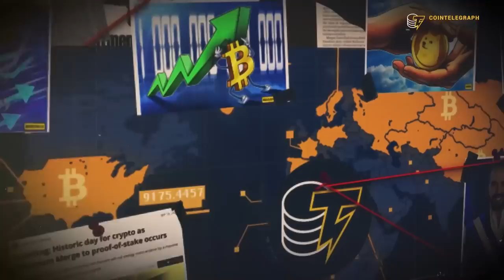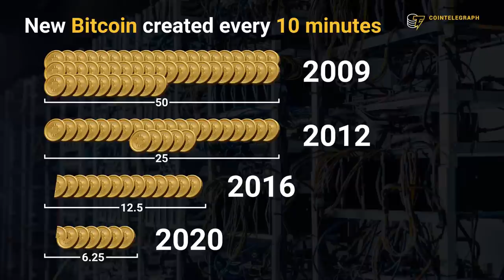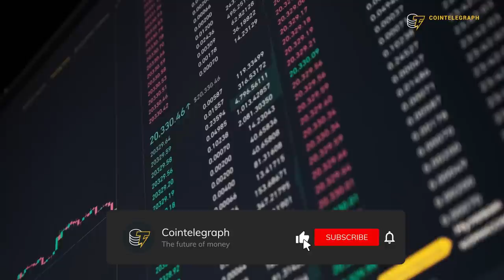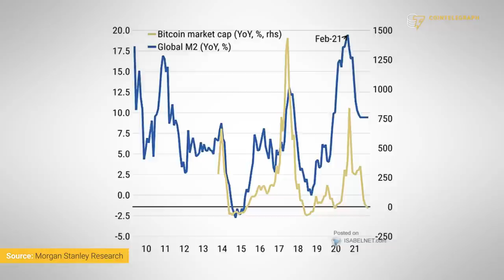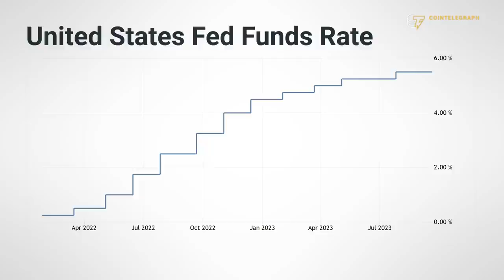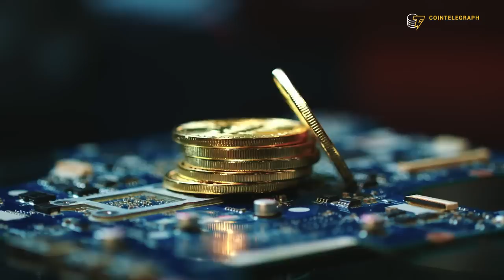How Can You Prepare for 2024 Bitcoin Halving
The 2024 Bitcoin halving is eagerly awaited as a potential spark for the next crypto bull market. While it historically boosted Bitcoin prices, its impact is often being overestimated, and this time, it could play out differently. Discover why in our latest Cointelegraph Report.

Chapters:
00:00 Introduction
00:48 How does the halving work?
01:51 Does halving mean crypto will skyrocket?
03:05 What is the catalyst behind Bull Runs?
06:05 Final thoughts